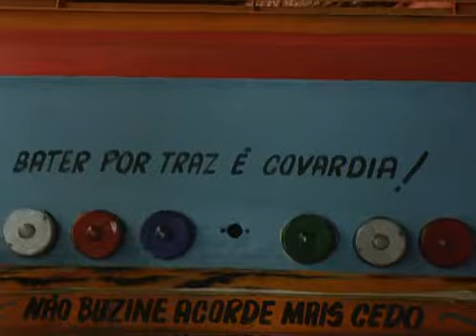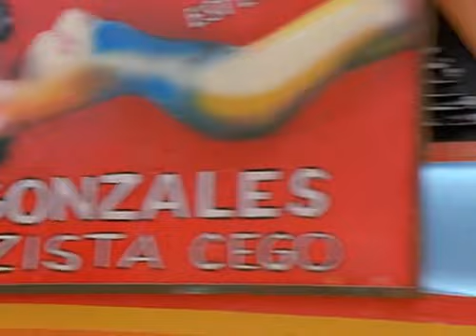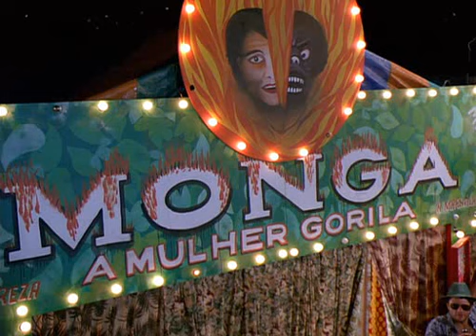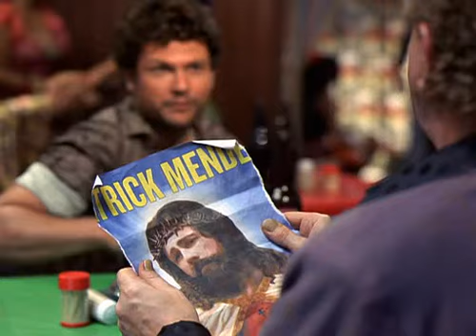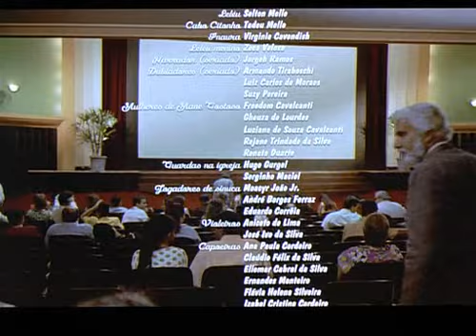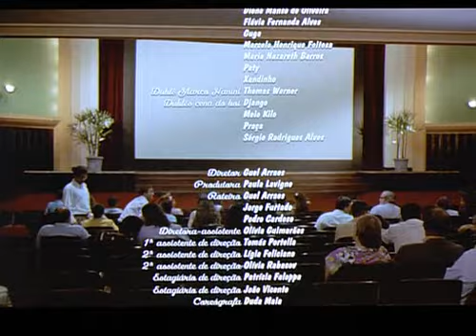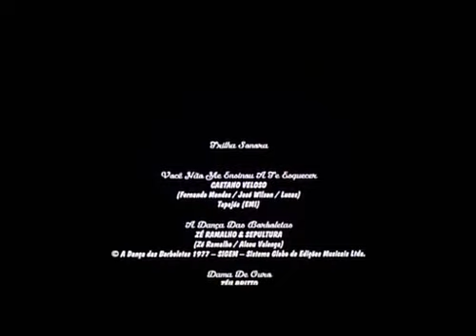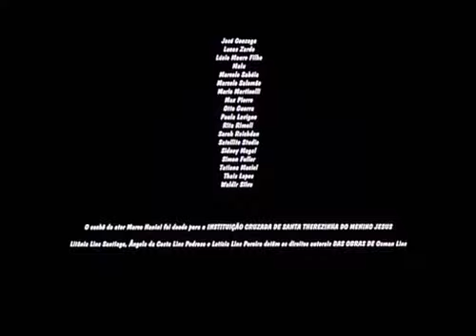Lisbela e o prisioneiro